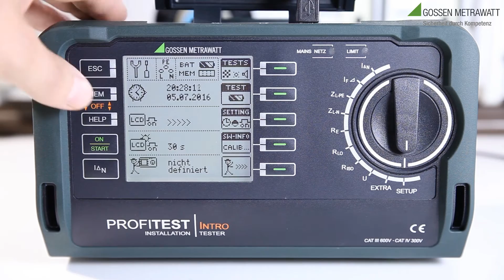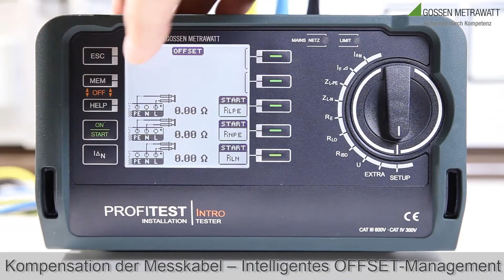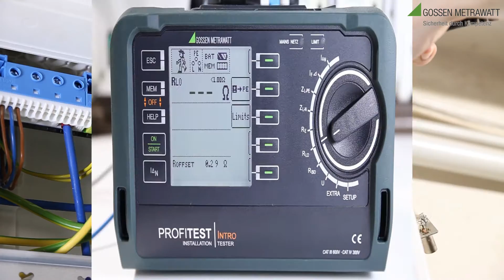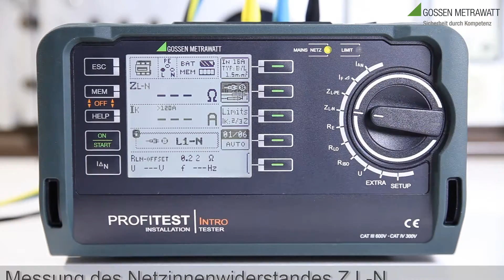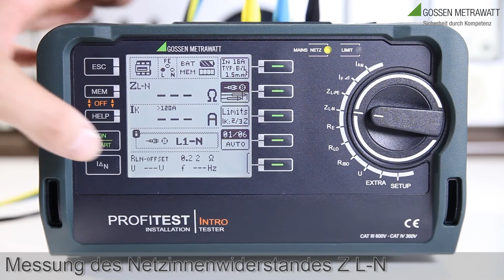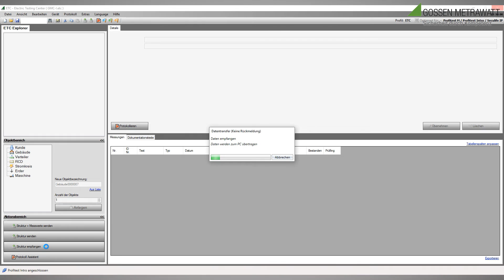Anlagenprüfung mit dem PROFITEST INTRO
Sicher und schnell zum Prüfprotokoll nach DIN VDE 0100-600. Das Video zeigt die einfache und schnelle Umsetzung der Prüfungen an elektrischen Installationen und Anlagen mit dem PROFITEST INTRO